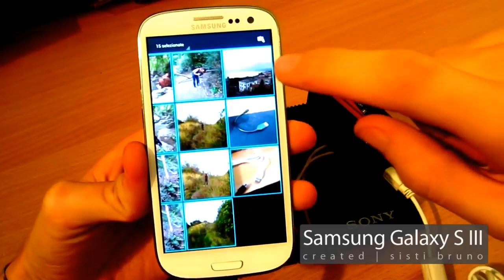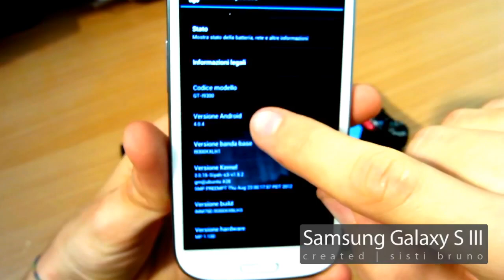samsung galaxy s3 OTG con fotocamera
Utilizzando un cavetto OTG (usb host) ho collegato al mio galaxy s3 una fotocamera canon.
Il galaxy s3 ha riconosciuto subito la ixus canon e mi ha permesso d'importare tutte o alcune foto direttamente all'interno del cellulare stesso, creando un album in tempo reale chiamato "Imported".
DICO SOLTANTO 2 PAROLE ANDROID FOREVER